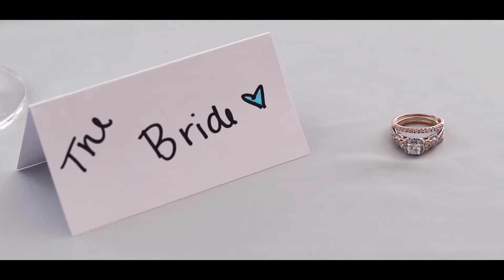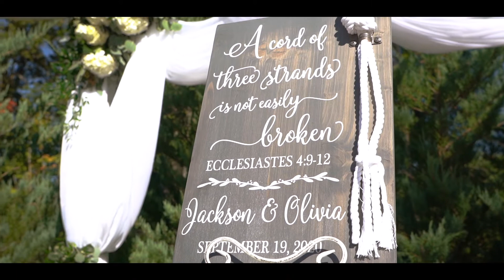Olivia + Jackson | Wedding Highlight Video | Brandon Brown's Photography and Video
Olivia + Jackson Wedding was filmed at The Estate at New Albany by Brandon Brown's Photography & Video.